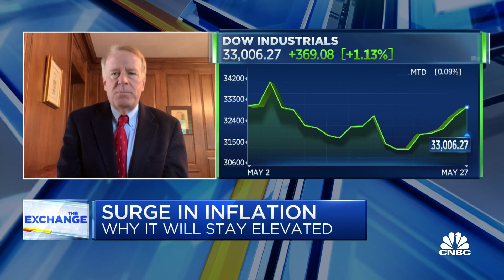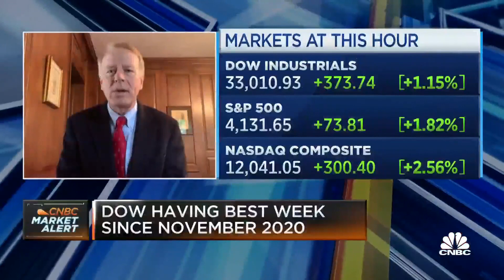We're going to have inflation well above normal levels into next year, says Charlie Bobrinskoy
Charles Bobrinskoy, Ariel Investments, joins 'The Exchange' to discuss why he believes inflation will stay elevated and stocks he is watching now.